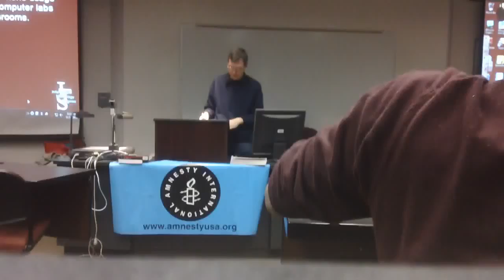MAH00013 2012-11-13 Amnesty International Sri Lanka NIU College of Law